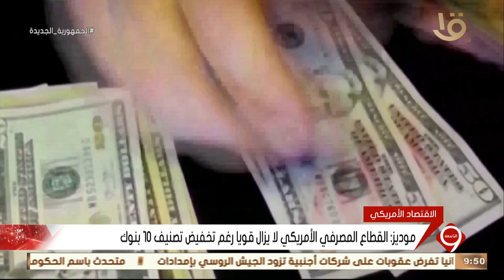نشرة التاسعة | اهم أخبار المال والاعمال